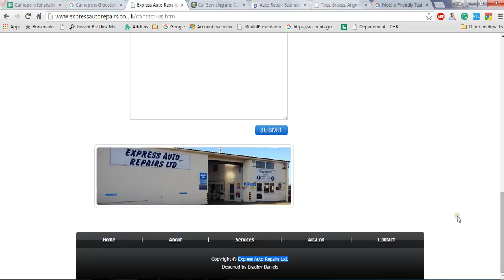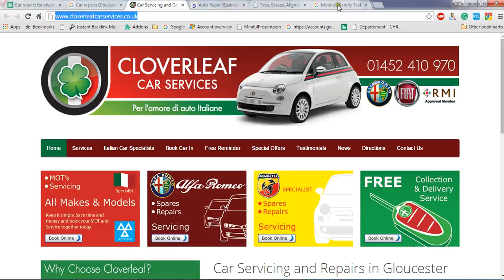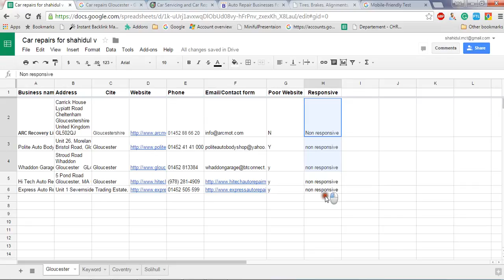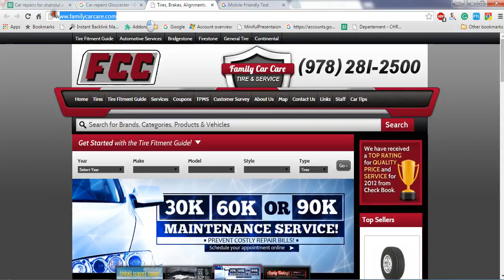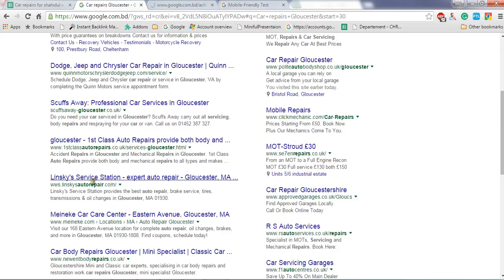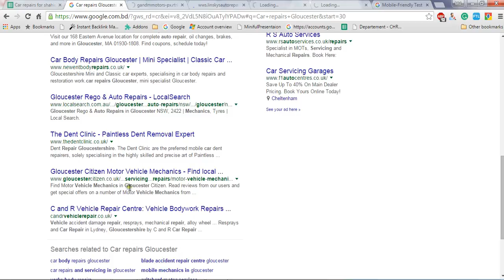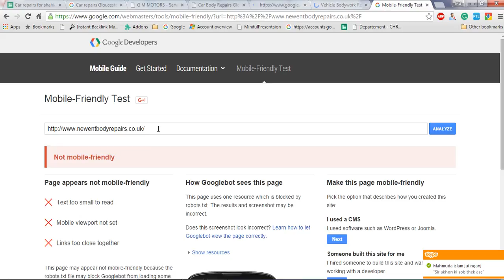Car repairs at Gloucester